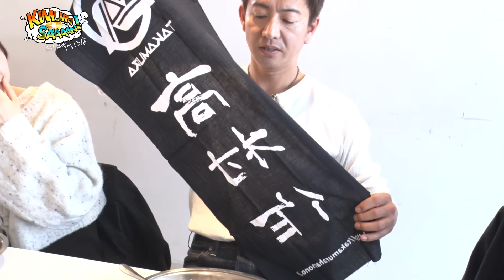【木村さ〜〜ん！】木村拓哉が料理人を目指す卒業生たちへの「贈る言葉」でいい話になっちゃった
「オバナポ」レシピ、是非！

ピュアオリーブオイル 少々
にんにく 1/2カケ
赤唐辛子 少々
玉ねぎ ７０ｇ
ピーマン １５ｇ
シャウエッセン ３本
ケチャップ ７０ｇ
水 ２０ｇ
スパゲッティ（１．８ｍｍ） ７０ｇ
湯で汁・塩２％
白ワインビネガー ４ｇ
マヨネーズ ４ｇ
ガーリックオイル ５ｇ
ガーリックタバスコ 少々
パルメザンチーズブロック 少々
サラダ野菜 適量
レモンドレッシング 適量

玉ねぎ・ピーマン・シャウエッセンは食べやすい大きさにカットし
色よくソテーしバットに取り出す。

同じフライパンでアーリオ・オーリオを作り、
先にソテーした具材と合わせる。

パスタはお湯の量に対して塩を２％加え、
表記より１分長くボイルし１度冷水で冷やす。

水気をよく切り、ビネガー・マヨネーズ・
ガーリックタバスコ・ガーリックオイルでマリネする。
（少しおく）

フライパンにマリネしたパスタを入れ、
ケチャップ・水を入れ味を見て仕上げる。
酸味がたったらオリゴ糖を入れて味を整える。

お好みでパルメザンチーズを削り食べる。

■月曜日と水曜日２２時〜　過去回（約５年間続いた番組のアーカイブ配信）

■土曜日２２時〜　新作です！お楽しみに🔥